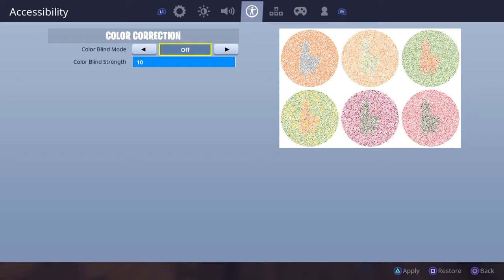Fortnite_20180604231455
Fortnite